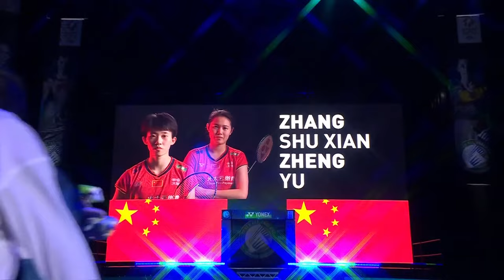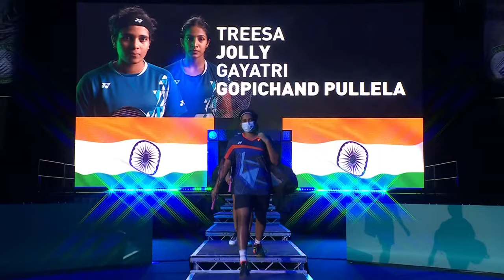YONEX All England Open 2022 | Zhang/Zheng (CHN) vs Jolly/Pullela (IND) | Semifinals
Women's Doubles | Semifinals
Zhang/Zheng (CHN) vs Jolly/Pullela (IND)